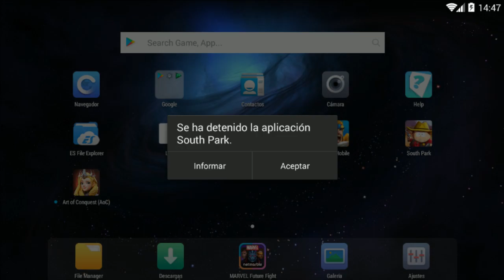South Park Phone Destroyer Kenny el Cibernetico